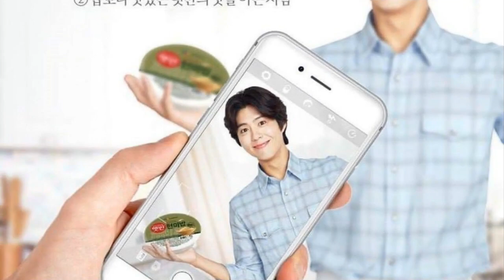Park Bo Gum 2412 2017 Christmas Eve fanmeeting in Japan